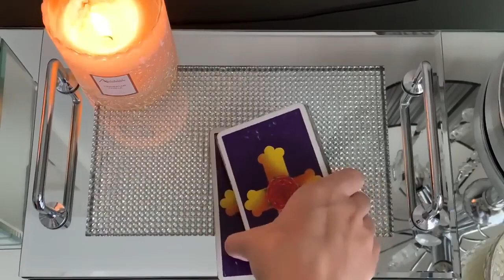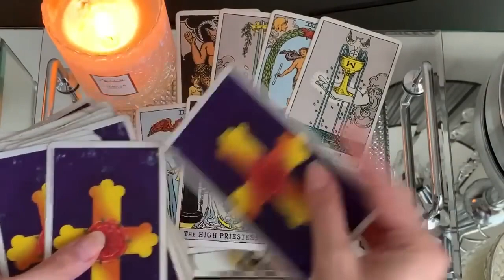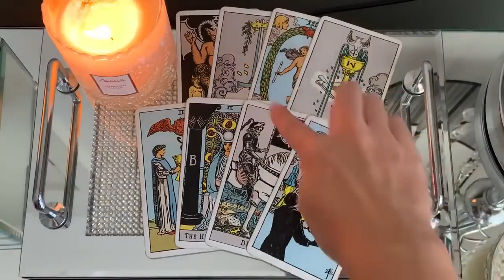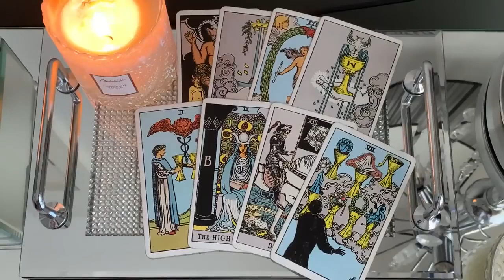TAURUS❤️ THIS PERSON CANNOT STOP THINKING OF YOU!! GUESS WHO!❤️ 26 SEPTEMBER 2024 DAILY TAROT